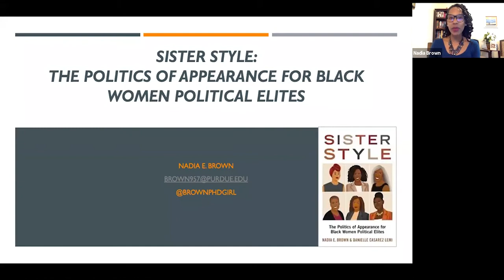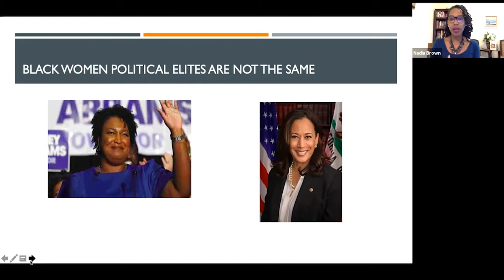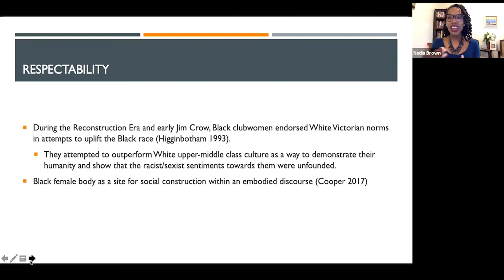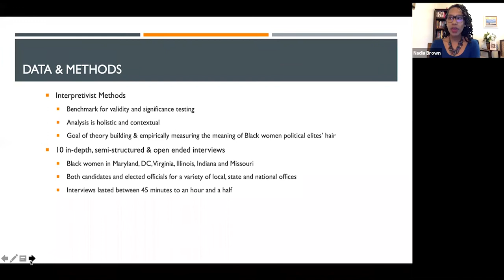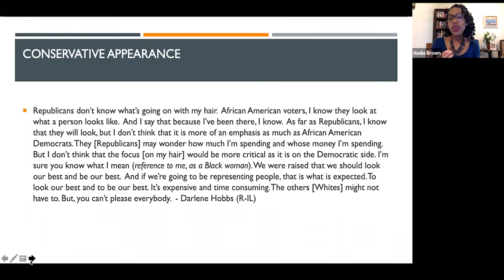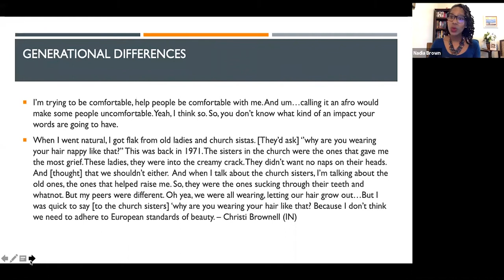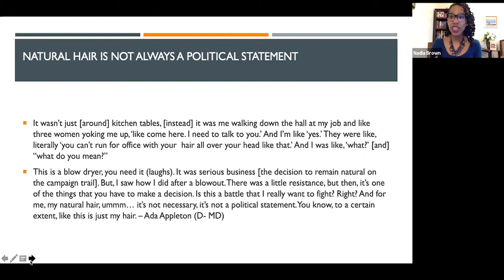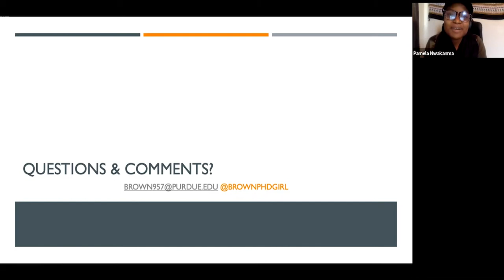Sister Style: The Politics of Appearance for Black Women Political Elites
How do the physical appearances and raced-gendered identities of Black women impact their political experiences? In this seminar, Nadia E. Brown, Associate Professor and University Faculty Scholar of Political Science and African American Studies at Purdue University, discusses the everyday politicization of Black women’s bodies and its ramifications for politics, illustrating the importance of an intersectional approach to Black feminist research on politics that pays attention to embodiment, American political culture, gender and racialized performance, and Black women’s stereotypes.

Nadia E. Brown (Ph.D., Rutgers University) is a University Faculty Scholar and Associate Professor of Political Science and African American Studies at Purdue University. She specializes in Black women’s politics and holds a graduate certificate in Women's and Gender Studies. Dr. Brown's research interests lie broadly in identity politics, legislative studies, and Black women's studies. While trained as a political scientist, her scholarship on intersectionality seeks to push beyond disciplinary constraints to think more holistically about the politics of identity. She is the author or editor of several award-winning books – including Sisters in the Statehouse: Black Women and Legislative Decision Making (Oxford University Press); Distinct Identities: Minority Women in U.S. Politics (with Sarah Allen Gershon, Routledge Press); The Politics of Protest: Readings on the Black Lives Matter Movement (with Ray Block, Jr. and Christopher Stout, Routledge Press); Approaching Democracy: American Government in Times of Challenge (with Larry Berman, Bruce Allen Murphy and Sarah Allen Gershon, Routledge Press).